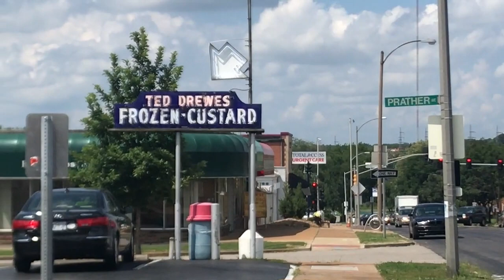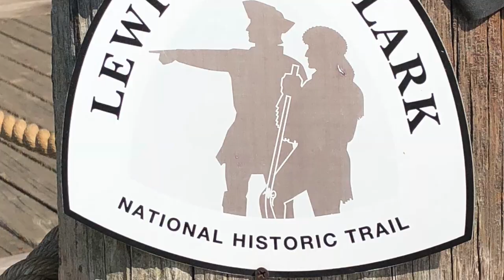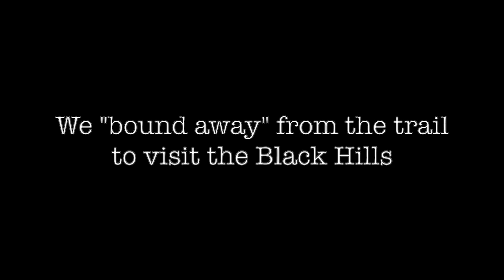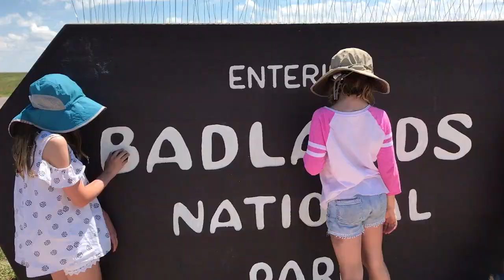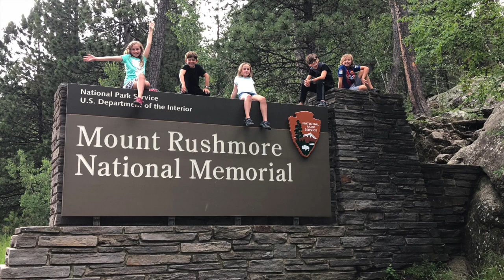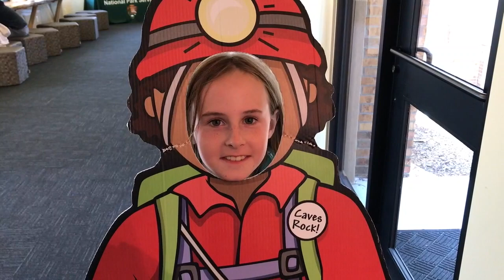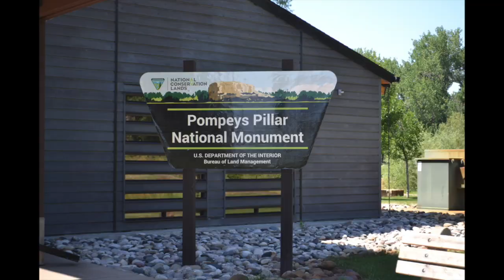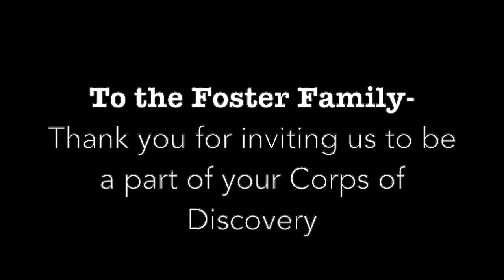The Lewis and Clark Trail: St. Louis to Billings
Part 1 - Cahill Family Lewis & Clark Expedition